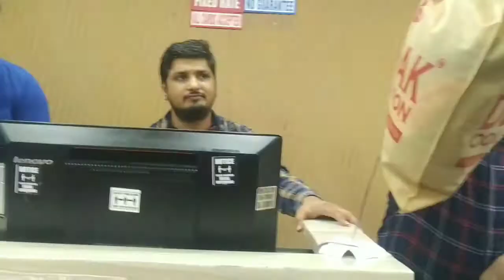for 5000 rs lots of stuff for my kids nd me more🥰